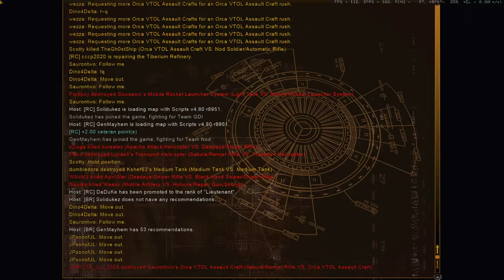C&C Renegade - Short Stream 4/14/24